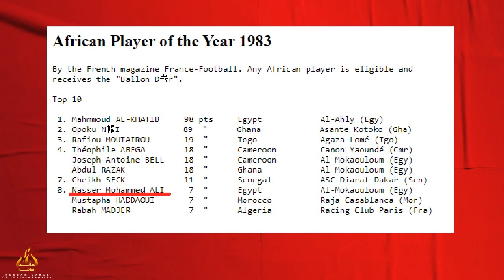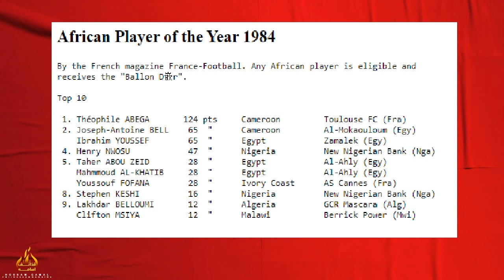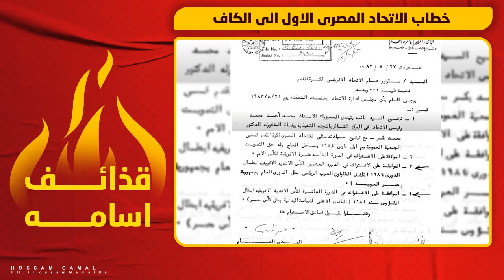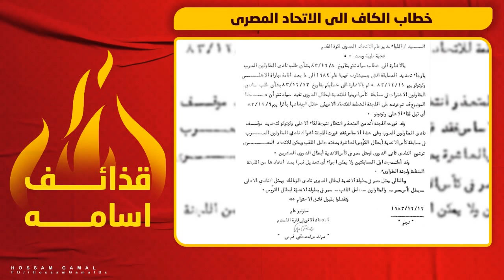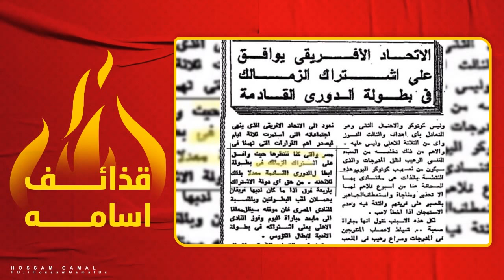قذائف اسامه بعد محاولات سرقة لقب القرن .. الغندور يحاول سرقة لقب الخطيب